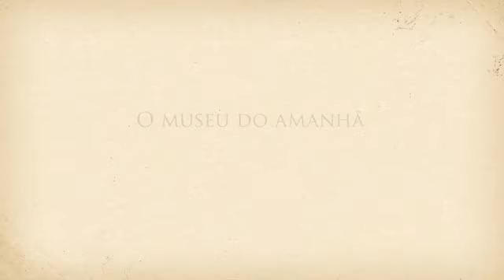Voando com o Demoiselle - Thaynara Diniz